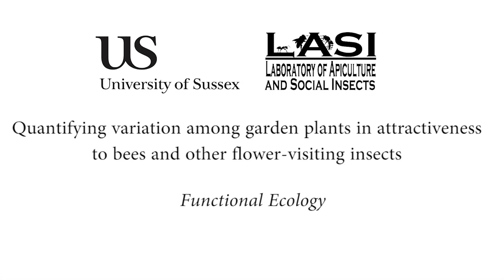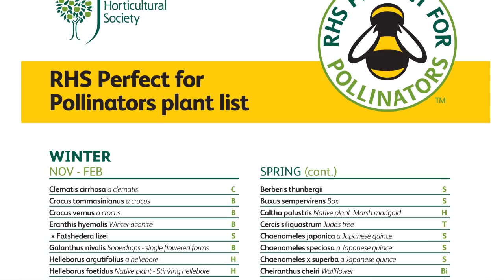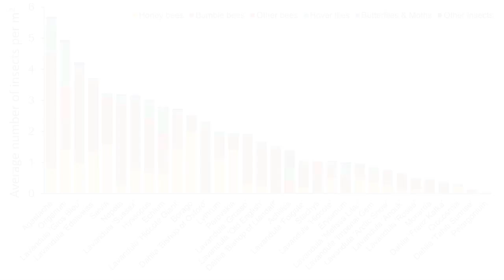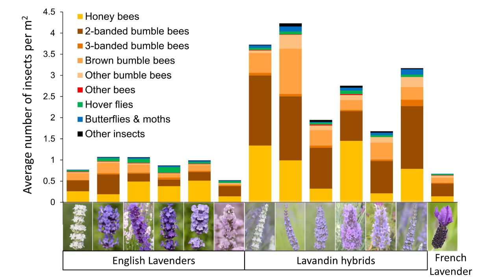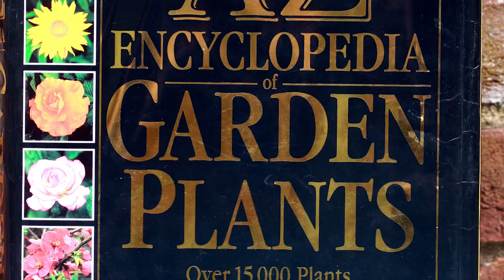Garden plants for flower-visiting insects-- quantifying variation in attractiveness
Bees and other pollinating insects are declining in many countries. Many people are concerned and want to help reverse this decline, but do not know how. One way that the general public can help is via their gardens, by growing ornamental plants that are also attractive to flower-visiting insects. Although individual gardens are relatively small, collectively they comprise a substantial area. But which plant varieties are attractive to flower-visiting insects? Given the great public interest, many lists of recommended plants have recently been produced, but where did this information come from? On a closer look, it appears that these lists are based largely on personal experiences, opinions and anecdotes.

This study is an attempt to put these recommendations on a firmer scientific footing. We planted an experimental garden of summer-flowering garden plants on the University of Sussex campus. All varieties were easy to purchase and considered attractive to humans.

Our results also compared different varieties of the same plant type. In the case of Dahlia, varieties with open flowers were much more attractive than those with "cactus" or "pom-pom" flowers, in which the pollen and nectar producing areas were reduced and inaccessible. In the case of lavenders, the traditional blue colour was not better than white or pink. However, the hybrid Lavandula × intermedia varieties attracted more insects than the species L. angustifolia, possibly because they were larger and had more blooms.

Flowers attractive to bees and other insects are attractive from a human perspective and are no harder to grow or more expensive. Therefore, choosing insect-attractive varieties over less attractive varieties is a zero cost option, and is a practical and simple way of helping bees and other flower-visiting insects in gardens and parks.